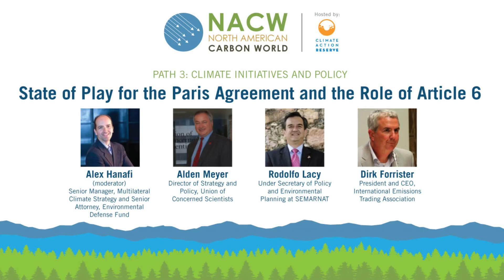NACW 2018 - State of Play for the Paris Agreement and the Role of Article 6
State of Play for the Paris Agreement and the Role of Article 6
(Path 3: Climate Initiatives and Policy)

While the Trump Administration has signalled its intention to withdraw from the Paris Agreement, the rest of the world remains resolute in its determination to move forward collectively on addressing climate change. Many of the rules for achieving the objectives of the Paris Agreement are currently being formulated, with the initial “rulebook” to be discussed in detail at COP 24 in Poland later this year. Among other objectives, key elements defining how the market-based solutions under Article 6 will be defined and implemented are being negotiated. This session will discuss the current state of the negotiations and outline the key questions that need to be addressed and the timeline for progress.

Alex Hanafi (moderator)
Senior Manager, Multilateral Climate Strategy and Senior Attorney, Environmental Defense Fund

Alden Meyer
Director of Strategy and Policy, Union of Concerned Scientists

Rodolfo Lacy
Under Secretary of Policy and Environmental Planning at SEMARNAT

Dirk Forrister
President and CEO, International Emissions Trading Association